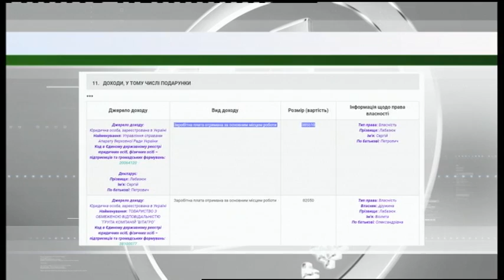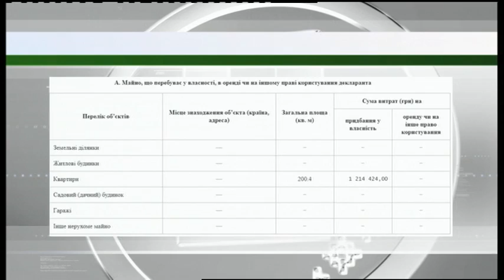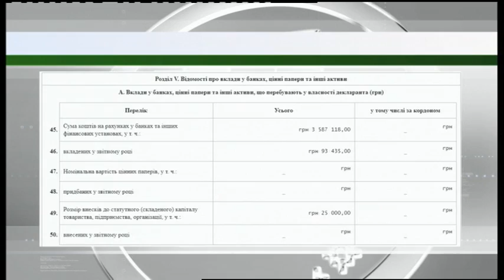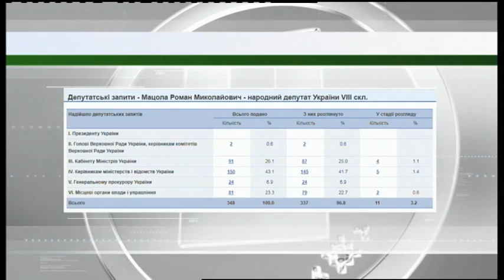17.07.2019. Новини. 13:30